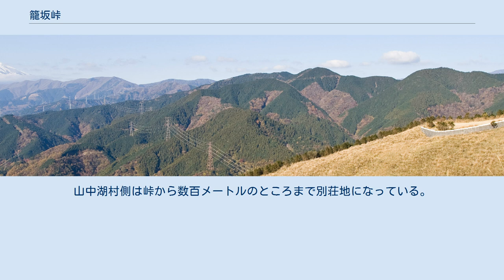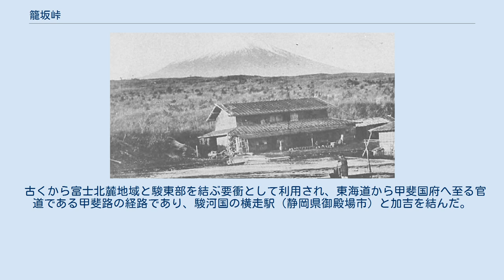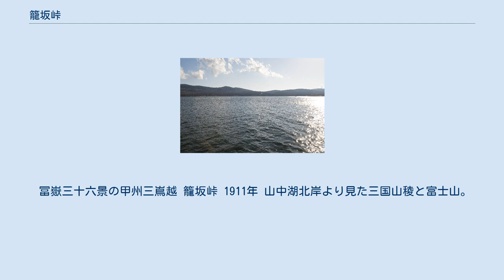籠坂峠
籠坂峠（かごさかとうげ）は国道138号（旧鎌倉往還）の標高1104 mの峠である。
 富士山と丹沢山地西端の三国山稜を結ぶ鞍部にあり、山梨県南都留郡山中湖村南西の旭日丘と静岡県駿東郡小山町須走の境目に位置する。
古くは加古坂と表記された。
「籠坂」は、峠を駕籠で越えたことに由来する説や、籠に石を詰め火山性の地盤を固めたことに由来する説がある。
篭坂峠と表記することもある。
 富士山の火山灰が厚く堆積し、雪で閉鎖されることもあるため東富士五湖道路でバイパスすることができる。
山中湖村側は峠から数百メートルのところまで別荘地になっている。
 古くから富士北麓地域と駿東部を結ぶ要衝として利用され、東海道から甲斐国府へ至る官道である甲斐路の経路であり、駿河国の横走駅（静岡県御殿場市）と加吉を結んだ。
 中世には鎌倉街道の峠となり、『吾妻鏡』承久3年7月12日（1221年8月8日）条には「加古坂」の名が見られる。
『吾妻鏡』によれば承久の乱の首謀者のひとりである藤原光親が加古坂で梟首されており、小山町側の途中には光親の塚がある。
 また、国境であるため戦国時代には甲斐の武田氏と相模の後北条氏との係争地になり、大永6年（1526年）には富士裾野の梨木平において武田信虎と北条氏綱の合戦が行われている（『勝山記』による）。
 江戸時代には口留番所が設置される。
また、葛飾北斎は『冨嶽三十六景』の甲州三嶌越」において篭坂峠からの富士山（裏冨士）を描いている。
 冨嶽三十六景の甲州三嶌越 籠坂峠 1911年 山中湖北岸より見た三国山稜と富士山。
その中間に籠坂峠が位置する。